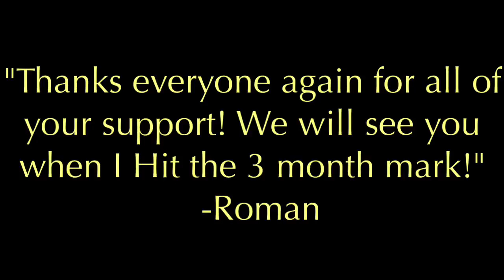BABY VLOG | A New Beginning | Episode 2